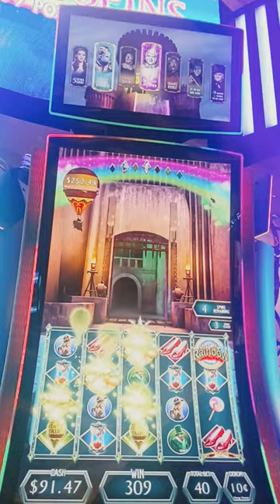🎈Wizard of Oz Slot: Let's Hit the Balloon Jackpot at 10¢ Denomination!🌈